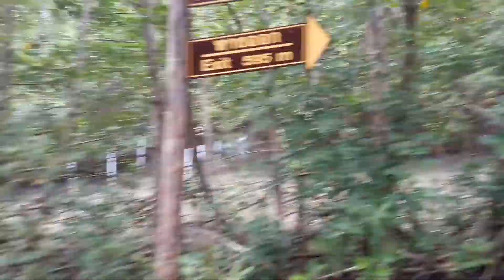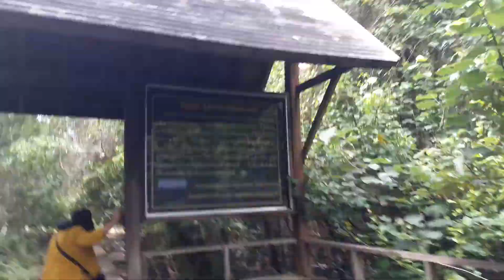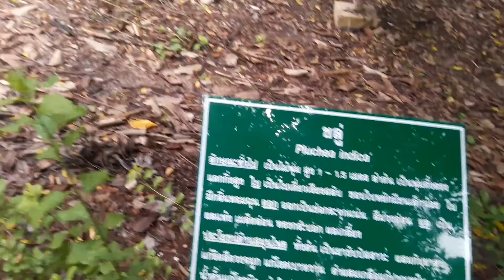Chantaburi kung kaben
A well maintained elevated walkways..